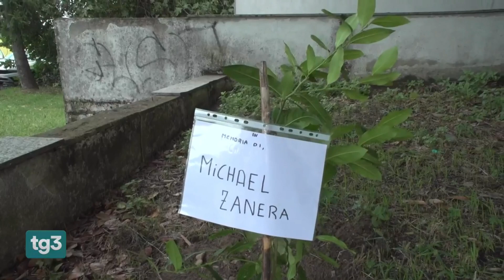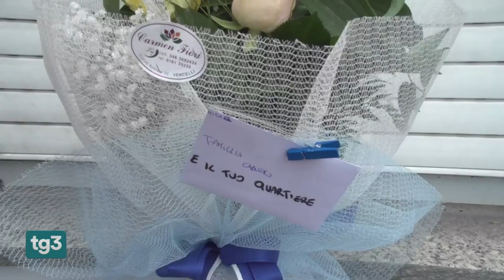RAI3 TG3 - L'intervista alla madre di Michael Zanera, Rosalba Faraci - (01-09-2023)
Lutto cittadino proclamato a Vercelli nel giorno dei funerali delle vittime dell'incidente ferroviario di Brandizzo. L'inviato del TG riferisce dal luogo dell'incidente presso la ditta Sigifer, dove cinque operai hanno perso la vita. Nessuno tra i titolari o i colleghi degli operai ha voluto parlare.

Fonte: RAI